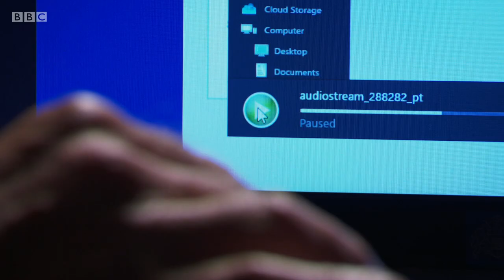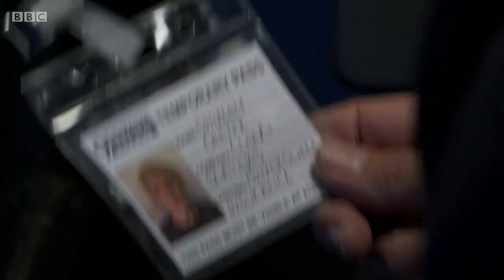Will Callum be able to stop Ben getting arrested? | Eastenders | Ballum|(16th November 2020 part 3)